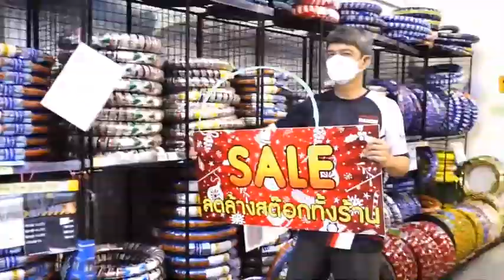พบกับ!! งานเทศกาล ลดราคาอะไหล่แต่ง มอเตอร์ไซค์ BIG SALES 2021 พนมเรซซิ่ง จัดเต็มลดทั้งร้าน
งานลดราคาอะไหล่มอเตอร์ไซค์ BIG SALES 2021 พนมเรซซิ่ง จัดเต็มลดทั้งร้าน
BIG SALE!! เทศกาล งานลดทั้งร้านอะไหล่มอเตอร์ไซค์ประจำปี 2564
สิ้นสุดการรอคอย ปีละครั้งเท่านั้น ส่งท้ายปี  แชร์ต่อ บอกเพื่อน
FC พนมเรซซิ่ง ไม่ควรพลาด ลดทุกแบรนด์ ลดทุกชิ้น ลดทุกรายการ
หมายเหตุ* ปีนี้จัดลดแค่ภายในร้านเท่านั้น
สาขา ประชาอุทิศ 117 ทุ่งครุ กรุงเทพ
🔥วันที่ 27 พ.ย. – 1 ธ.ค. 2564
สาขา โกดังใหญ่ ไจแอนท์สโตร์
🔥วันที่ 9 ธ.ค. – 13 ธ.ค. 2564
สาขา แพรกษาเมืองใหม่
ลดโหด เหมือนโกรธ โควิด ไม่ยอมไปสักที เอาให้หนำใจ มีเท่าไหร่ให้ไม่อั้น
เตรียมตังค์ เตรียมตัว เตรียมใจ เพราะอะไหล่มอไซค์ลดหนัก มว๊ากกกกก
ติดตามข่าวสารให้ดี เพราะพลาดงานนี้ไป เสียใจแน่ๆ เตือนแล้วนะ
ลดยกร้าน ..อะไหล่มอเตอร์ไซค์!!

* งานนี้จัดภายใต้มาตรการโควิด สวมหน้ากากอนามัย เจลแอลกอฮอล์ล้างมือ วัดอุณหถูมิพร้อม